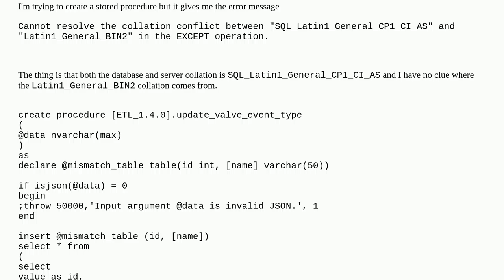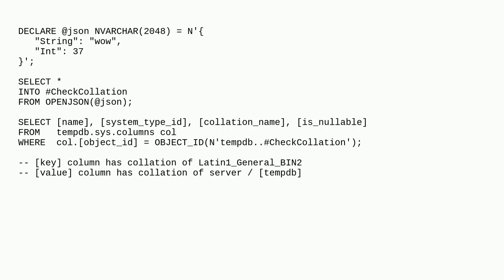Collation conflict when creating stored procedure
A special thanks goes out to the community

  sql-server-2019 collation sql-server json